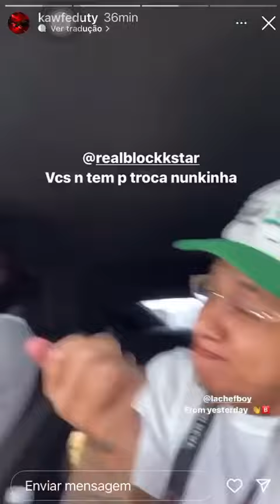THE BOY X KAWFEDUTY - Método (Prévia)